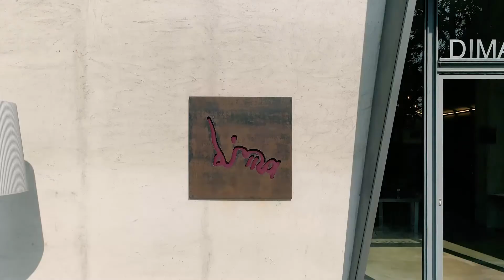DIMA art& design - Location per Eventi Aziendali e Privati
DIMA art& design nasce e cresce nella cultura della progettazione d’interni.

Nel nostro show-room di Vimercate, a pochi km da Milano, Como, Lecco e Bergamo, disegniamo e arrediamo spazi interni ed esterni, realizziamo mobili e complementi d’arredo per soluzioni abitative residenziali e lavorative.

Il nostro spazio è tuttavia molto più di un semplice contenitore commerciale, è un luogo del possibile, che rispecchia il nostro fervore creativo, la nostra onnivora ricerca di esperienze estetiche trasversali.

La scelta di trasformare la galleria DIMA in spazio destinato agli eventi si configura come il risultato della nostra volontà di creare un’interazione dinamica ed emozionale con il cliente o lo spettatore esterno.

Organizzare un evento all'interno dei nostri spazi significa emozionare e meravigliare i propri ospiti, con la garanzia di lasciare in loro un ricordo indelebile del proprio evento, del proprio brand, di sé.